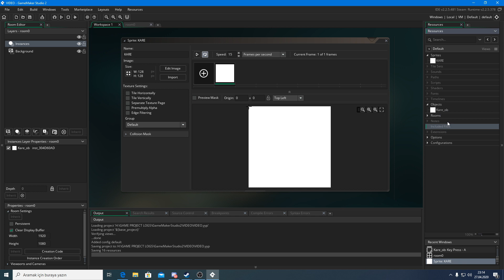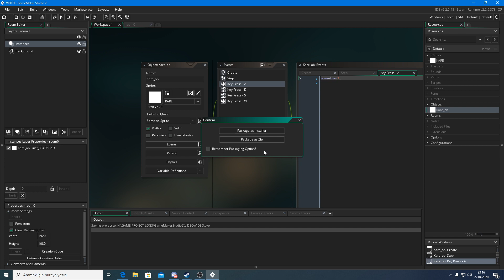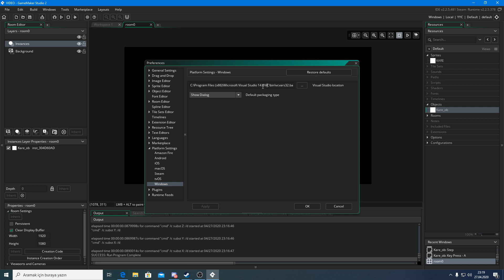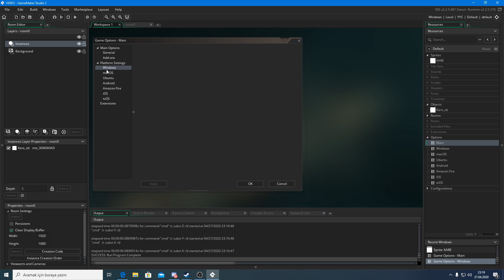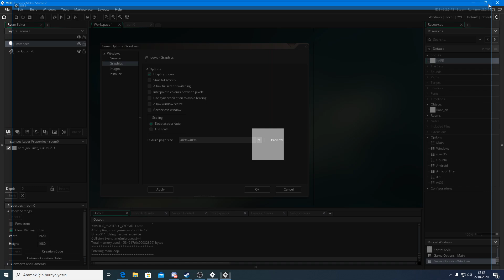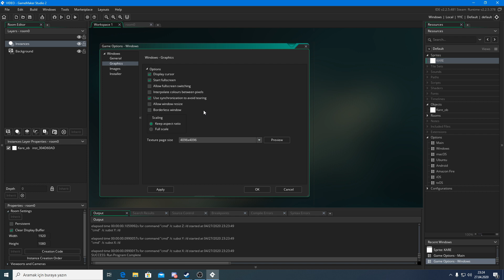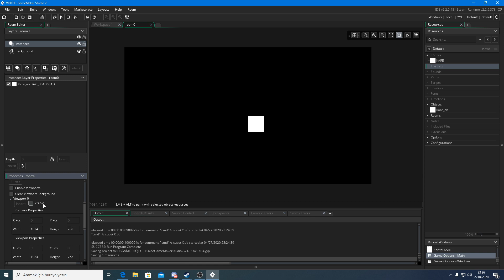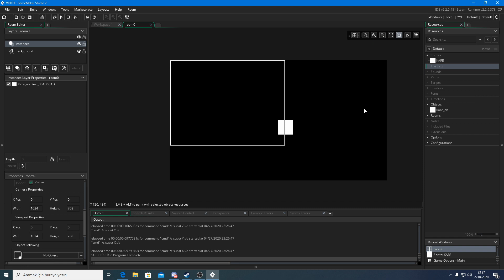OYUN YAPIMI Game Maker Studio 2 #4 *KESİNLİKLE BİLİNMESİ GEREKENLER*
Bu videoda Game Maker oyun motoru hakkında detaylı teknik bilgilere girdim. Oyun yapmaya başlamadan önce kesinlikle iyi bir gözlem yapılması lazımdır. Hangi oyun motoru size göre daha uygun olduğuna karar vermelisiniz. Unity ve Unreal engine mükemmel motorlar ama yeni başlayan birine fazla zor gelebilirler çünkü unity c# unreal ise c++ kullanıyor ki en ağır dillerden bazılarıdır. O sebeple Game Maker Studio her zaman 2d oyun geliştirirken seçilebilecek mükemmel bir oyun motorudur. Umarım bu bilgiler işinize yarar ve sadece kodlama ve grafik dışında motorla ilgili önemli bilgiler edinmiş olursunuz. Takipte kalın artık daha detaylı bölümler geliyor ve işler kızışacak :)